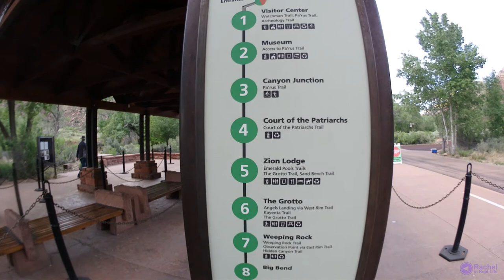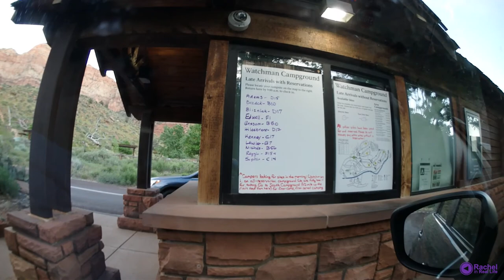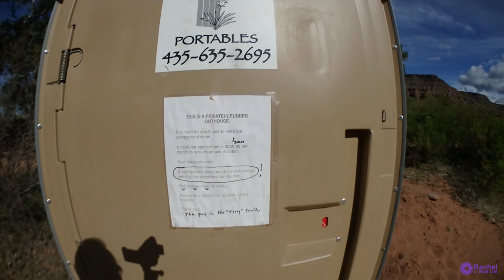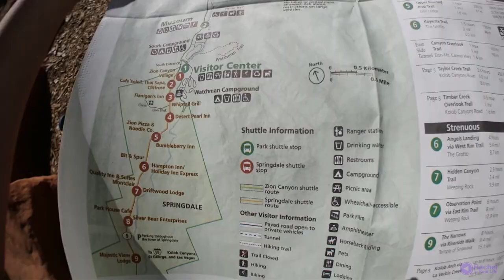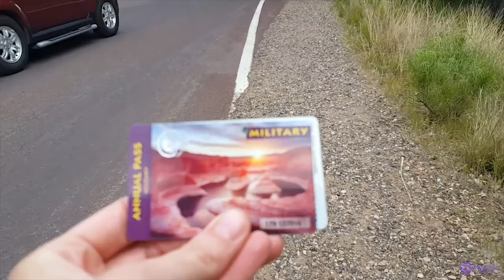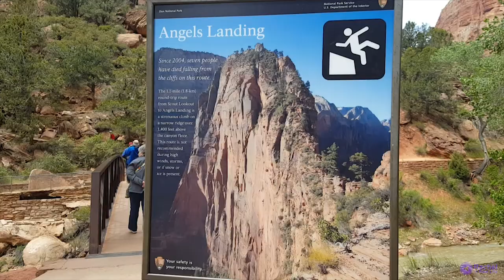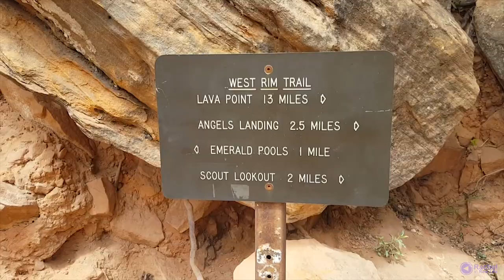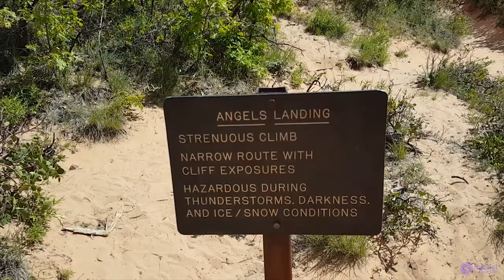Zion National Park - Utah, NP #3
Solo car camping trip to Zion National Park, in Utah.

I spent the first night, somewhere on the side of the road, due to lack of planning.  However, I was extremely fortunate to find a makeshift campground just 15 miles from Zion for only $1 a day, for use of the porta potty!

5:17 - $1 Camping
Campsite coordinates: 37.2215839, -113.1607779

I hiked Angels Landing for the first time, and it was INCREDIBLE!!! It was, hands down, the most beautiful hike I've ever been on.  If you're not afraid of heights, and have decent physical activity as a part of your life, this hike is a must!

12:00 - Angels Landing Hike